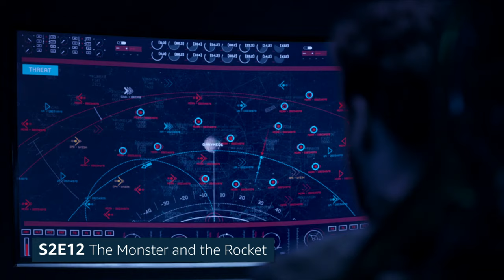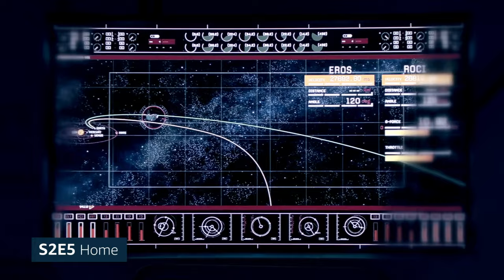The Expanse Series Most Heroic Moments | Prime Video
Watch the Expanse series to see the most heroic moments in sci fi. Streaming now on Prime Video.

About The Expanse:
The disappearance of rich-girl-turned-political-activist Julie Mao links the lives of Ceres detective Joe Miller (Thomas Jane), accidental ship captain James Holden (Steven Strait) and U.N. politician Chrisjen Avasarala (Shohreh Aghdashloo). Amidst political tension between Earth, Mars and the Belt, they unravel the single greatest conspiracy of all time.

About The Expanse Seasons 2:
In this noir thriller set two hundred years in the future, the case of a missing young woman leads a washed-up detective across the solar system to uncover the greatest conspiracy in human history.

About The Expanse Seasons 3:
As the Rocinante crew digs deeper into the search for Prax's missing daughter, the war between Earth and Mars turns deadly in ways the solar system has never seen. But a new threat in the outer reaches of the Belt could prove much more dangerous, threatening to test the very future of humanity.

About The Expanse Seasons 4:
Season 4 of The Expanse, its first as a global Amazon Original, begins a new chapter for the series with the crew of the Rocinante on a mission from the U.N. to explore new worlds beyond the Ring Gate. Humanity has been given access to thousands of Earth-like planets which has created a land rush and furthered tensions between the opposing nations of Earth, Mars and the Belt. Ilus is the first of these planets, one rich with natural resources but also marked by the ruins of a long dead alien civilization. While Earthers, Martians and Belters maneuver to colonize Ilus and its natural resources, these early explorers don’t understand this new world and are unaware of the larger dangers that await them.